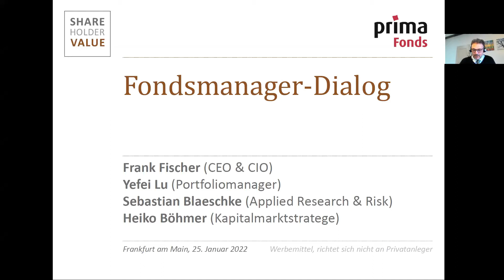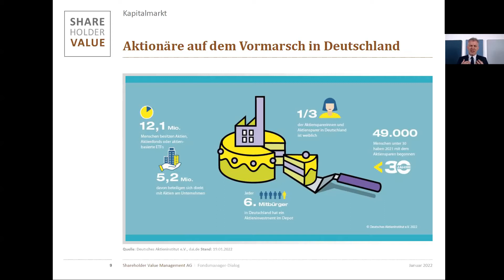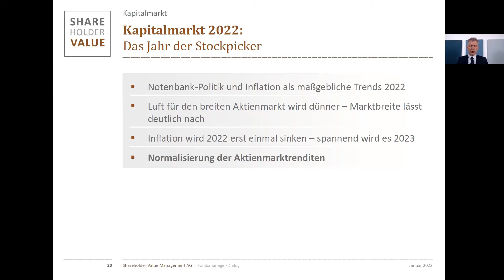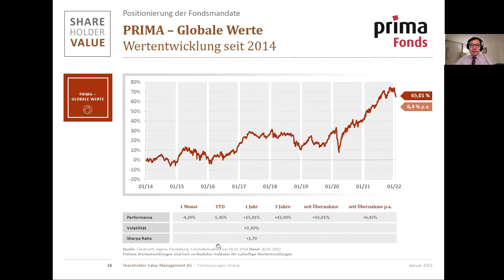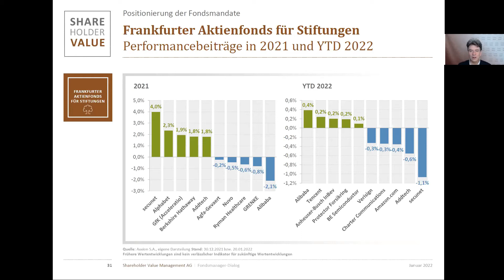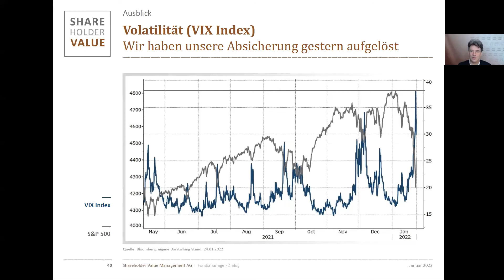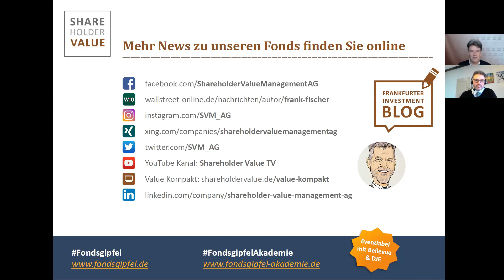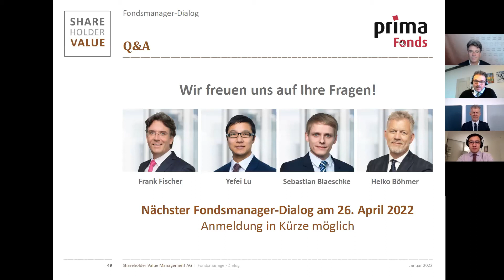Fondsmanager Dialog Q1/2022 mit PRIMA Fonds und Shareholder Value.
Die Fondsmanager Frank Fischer und Yefei Lu, sowie Sebastian Blaeschke aus dem Bereich Applied Research & Risk und der Kapitalmarktstratege Heiko Böhmer geben einen Kapitalmarktrückblick sowie -ausblick, referieren über die Investmentphilosophie der Fondsmandate und wie die Fonds im aktuellen Marktumfeld positioniert sind. Beispielhaft wird die aktuelle Ausrichtung am PRIMA – Globale Werte, dem Frankfurter Aktienfonds für Stiftungen, Frankfurter Stiftungsfonds und dem Frankfurter - Value Focus Fund gezeigt.